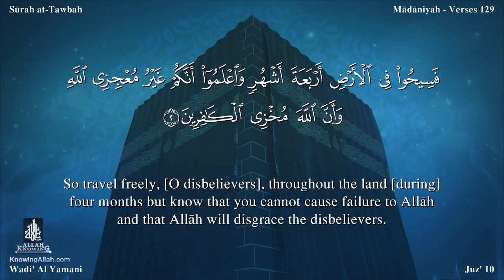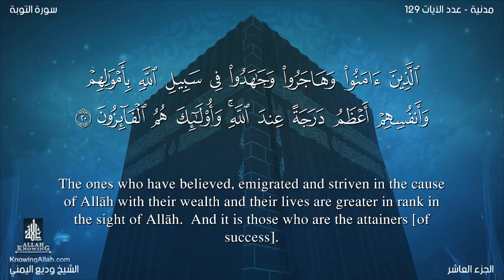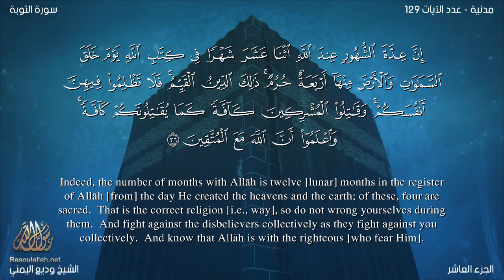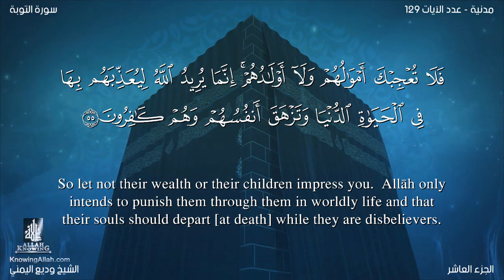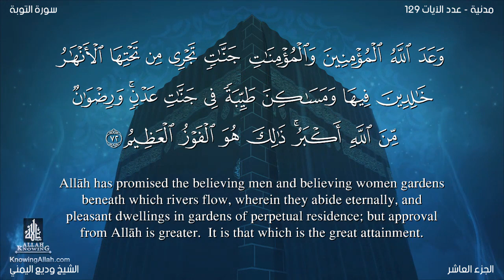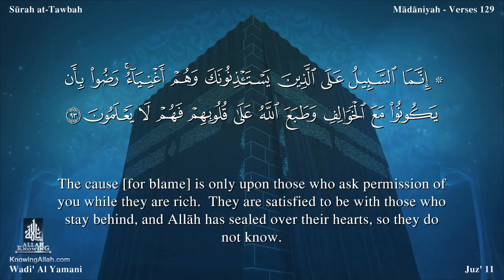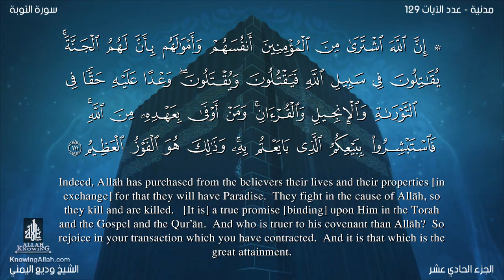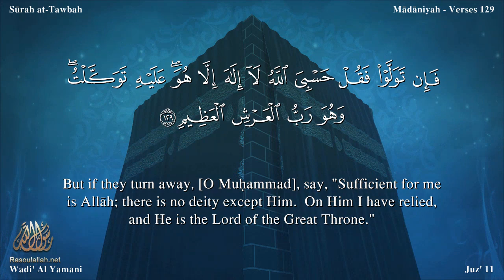Quran: 9. Surah At-Tawbah /wadi' al yamany/ Read version / : Arabic and English translation